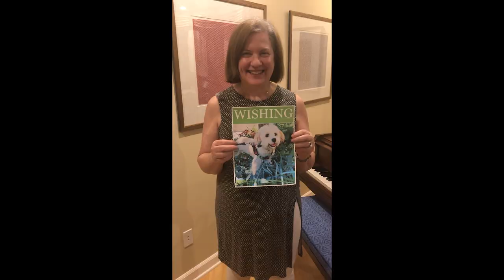Happy 60th Birthday Franz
Today we celebrate Music Director Franz Welser-Möst’s 60th birthday! Lots of friends/collaborators and members of The Cleveland Orchestra family are joining us in wishing Franz the happiest of birthdays this year. Alles Gute zum Geburtstag Franz!

Featuring:
Leila Josefowicz, violin
Chul-In Park, Cleveland Orchestra violin
Vinay Parameswaran, Cleveland Orchestra Assistant Conductor and Cleveland Orchestra Youth Orchestra Music Director
Kathleen Collins, Cleveland Orchestra violin
Charles Bernard, Cleveland Orchestra Assistant Principal Cello
Cleveland Orchestra Operations, Venues, & Events Team
Semyon Bychkov, conductor
Paul Jacobs, organ
Radu Lupu, piano
Jonas Kaufmann, tenor
Mark Kosower, Cleveland Orchestra Principal Cello
Dr. William M. Griswold, Director and President of the Cleveland Museum of Art
Brett Mitchell, conductor, former Cleveland Orchestra Associate Conductor and Cleveland Orchestra Youth Orchestra Music Director
Michael Tilson Thomas, conductor
Herbert Blomstedt, conductor
Gary Hanson, former Cleveland Orchestra Executive Director
Nancy McCann, Cleveland Orchestra Trustee
Cleveland Orchestra Stagehands
Richard J. Bogolmolny, Cleveland Orchestra Board of Trustees Chair Emeritus
David Alan Harrell, Cleveland Orchestra cello
Jessica Lee, Cleveland Orchestra Assistant Concertmaster and her daughters
Robert Woolfrey, Cleveland Orchestra clarinet and Tayna Ell Cleveland Orchestra cello and family
Leif Ove Andsnes, piano
Cleveland Orchestra Artistic Administration and Orchestra Management Teams
Milton and Tamar Maltz, Cleveland Orchestra Trustees
Lang Lang, piano
Dashon Burton, bass-baritone
Norma Lerner, Cleveland Orchestra Trustee
Igor Levit, Piano
Jörg Widmann, conductor
Julian Prégardien, tenor
Dr. Tomislav Mihaljevic, President and CEO of the Cleveland Clinic
Joela Jones, Cleveland Orchestra Principal Keyboard
Mitsuko Uchida, pianist
Members of The Cleveland Orchestra Philanthropy and Advancement Team
Asmik Grigorian, soprano
Lisa Wong, Cleveland Orchestra Director of Choruses
Richard Weiss, Cleveland Orchestra First Assistant Principal Cello
Michael Tilson Thomas (continued)
Paul Jacobs (continued)
Cleveland Orchestra Education & Community Engagement and Cleveland Orchestra Youth Orchestra Teams
Jeffrey Zehngut, Cleveland Orchestra violin (who also plays saxophone!)
Simon Keenlyside, baritone
Kim Gomez, Cleveland Orchestra violin
Yo-Yo Ma, cello
Semyon Bychkov (continued)
Radu Lupu (continued)
Yefim Bronfman, piano
Bernd Richard Deustsch, composer
Nikolaj Szeps-Znaider, conductor and violin
Clara Rankin, Cleveland Orchestra Trustee
Richard K. Smucker, Cleveland Orchestra Board of Trustees Chairman
André Gremillet, Cleveland Orchestra President & CEO